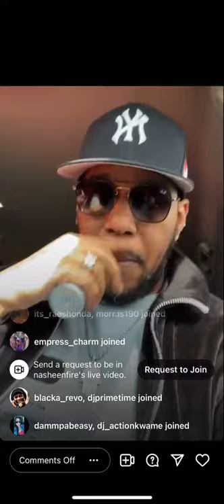nasheen fire talk his mind about Jamaicans people & artist who doesn’t support the music and part 2